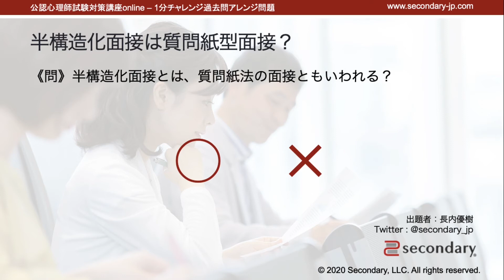半構造化面接は質問紙型面接？（公認心理師試験対策講座online 2021） [Preview]